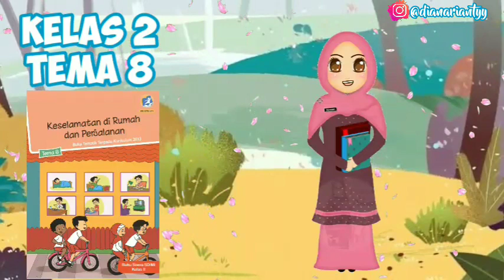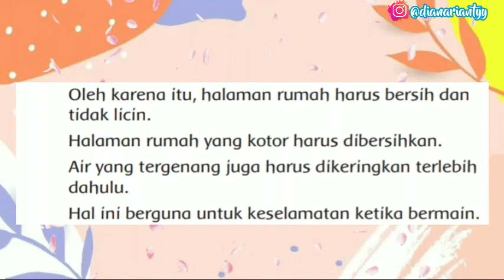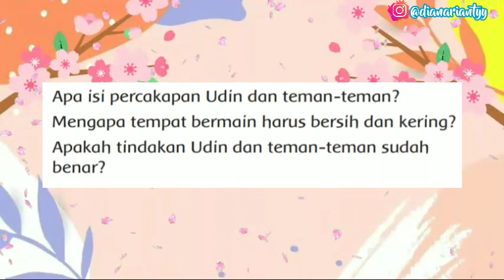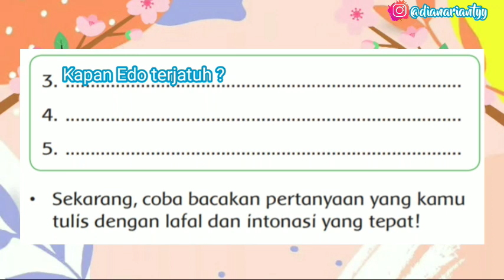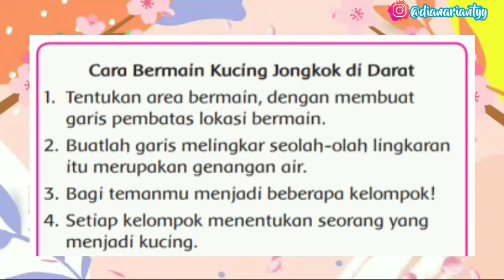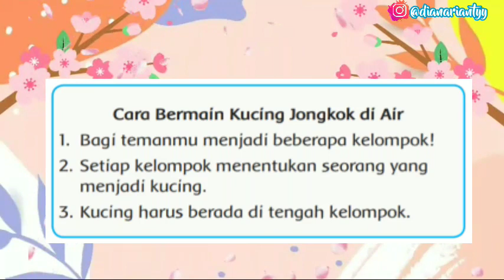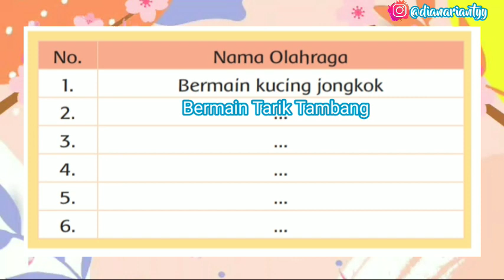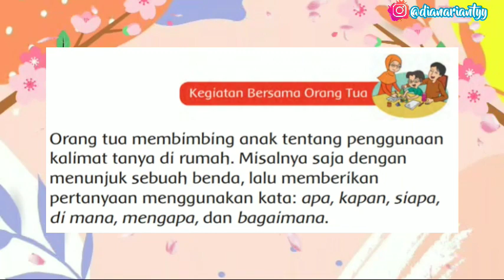KELAS 2 TEMA 8 SUBTEMA 1 PEMBELAJARAN 5 || ATURAN KESELAMATAN DI RUMAH || VIDEO PEMBELAJARAN TEMATIK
H.E.L.L.O ! ! !